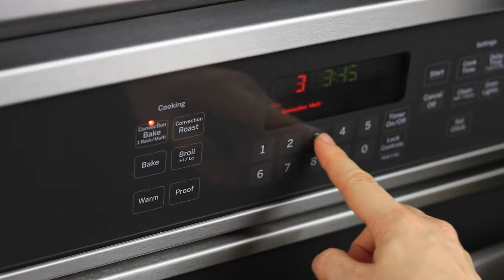DELICIOUS LENTIL LOAF |Healthy, Vegan, Gluten-Free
Hi! I've been cooking this delicious Lentil Loaf very often over the last few weeks.
So I decided to make a video of this recipe to share with you.
I love the flavor of this loaf! You can eat it with some side dish like mashed potatoes, green salads or in a sandwich! It's also a kind of classic for the holiday season, but I'm eating it through the year because it's so versatile.
It's so healthy and yummy! Try it, and let me know what do you think 😊.

0:00 - Intro
0:08 - How to cook lentils
0:19 - How to prepare flax eggs
0:29 - Sautéing the veggies
0:54 - Mixing all the ingredients
1:21 - Preparing the lentil loaf for baking it
1:40 - Serving the loaf

🍽 Recipe

For sautéing
• ¼ cup of vegetable broth (you can use water instead).
• 1 small onion, diced.
• 2 garlic cloves, minced.
• 2 green onions, chopped.
• ¼ cup chopped fresh parsley.
• 1 celery stalk, diced.
• 1 carrot, grated.
• ½ cup of mushroom, chopped.

To prepare the loaf
• 1 cup of dried brown lentils, rinsed (plus 2 ½ cups of water for cooking them).
• 3 flax eggs (1 flaxseed egg= 1 Tbsp ground flaxseed meal mixed with 3 Tbsp of water).
• ¾ cup old-fashioned oats (Gluten-Free) +½ cup Brown rice flour (or Gluten-Free Oats flour).

Seasoning / Condiments
• 1 tsp garlic powder.
• 1 tsp onion powder.
• 1 tsp ground cumin.
• 1/2 teaspoon thyme.
• ½ tsp smoked paprika.
• 1 tsp paprika.
• 3 tbsp of ketchup.
• 1 Tbsp of coconut aminos (or balsamic vinegar).
• ¼ tsp black pepper.
• Salt to taste (optional depending on your dietary needs)
For the glaze (optional)
• 3 Tbsp ketchup.
• 1 Tbsp tomato paste.
• ½ tsp garlic powder.

Directions:
1. In a large pot over high heat, add the lentils and the water. Bring to boil, and then reduce the heat. Simmer gently with a lid until desired tenderness is reached (between 20 and 30 mins approximately). Set aside to cool. (Cooking time and method might vary depending on the brand or type of lentils, always follow the package instructions)
2. Preheat oven to 350°F (180° C) and prepare a 9-inch loaf/bread pan with parchment paper.
3. In a small bowl, stir together the ground flaxseed meal with the water to make the flax egg. Let sit in the fridge for 15 minutes to thicken.
4. On a skillet over medium heat, sauté (with water or vegetable broth) the onion, garlic, green onions, parsley, carrot, celery, and mushrooms until the onions are translucent. Set aside to cool.
5. In a food processor, add only ¾ of the lentils and process them lightly (you can also use a potato masher or a fork).
6. Into a large bowl, mix well all the lentils, the sautéed veggies, oats, rice flour, flax eggs, and the Seasoning / Condiments.
7. Ideally is good to let the mixture sit for about 15 mins.
8. Scoop the meatloaf mixture into the prepared loaf/bread pan. Press the mixture into the pan with a spatula (or spoon), and smooth the top a little.
9. If you’re using the glaze, prepare it, mixing all the ingredients in a small bowl, and spread it evenly over the top of the loaf.
10. Bake for 50 minutes to an hour (the top should be brown and crusted).
11. Before serving, let it cool for 15-20 minutes.
12. Place the lentil loaf on a serving plate and cut it into slices for serving.
13. Enjoy it with your favorite side dish (I love it with mashed potatoes).
14. You can keep it in the fridge in an airtight container for about five days. It’s great for sandwiches!

I appreciate your support 🙌.

MAIN VIDEO & PHOTOGRAPHY EQUIPMENT
*Favorite Lens
*Main Tripod
*Tabletop tripod
*Arm Stand for overhead videos
*Main light
*C Stand
*Softbox Speed Ring Adapter
*Softbox Lighting Kit
*Softbox Umbrella
*Light Stand